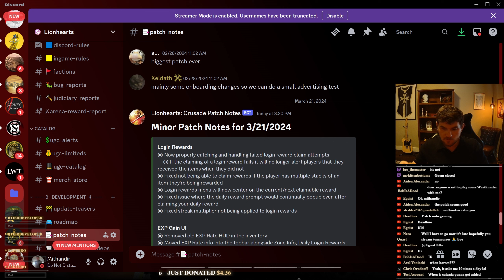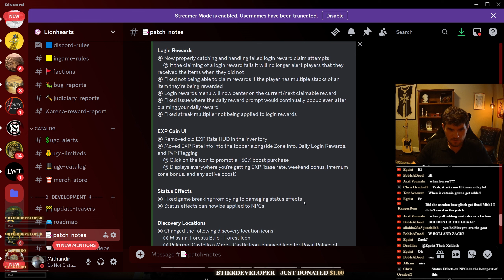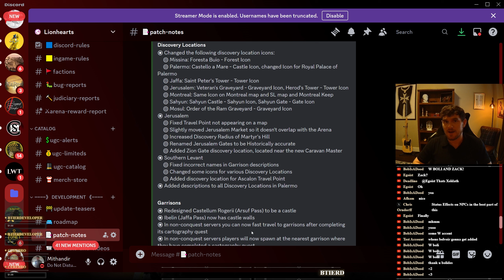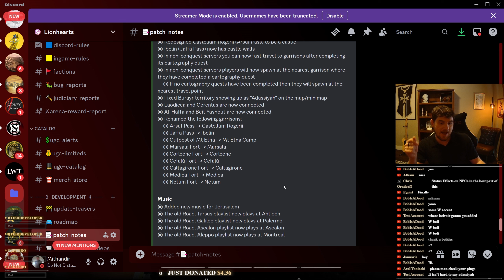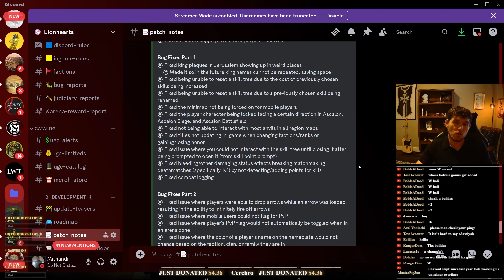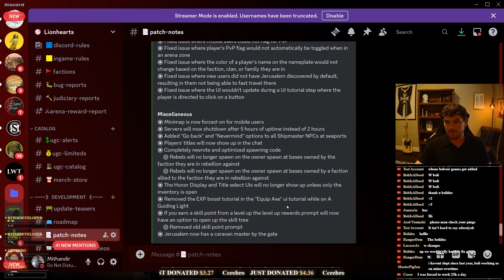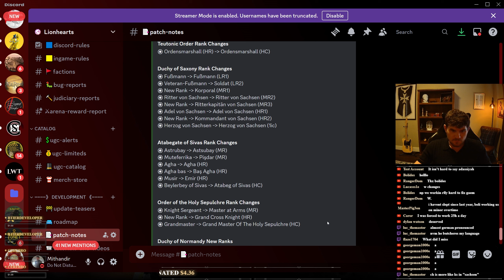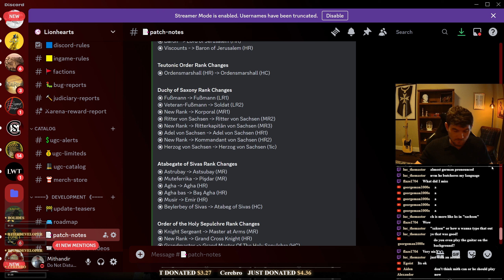Dissecting the Newest Lionhearts Update (Patch Notes 3/21/2024)